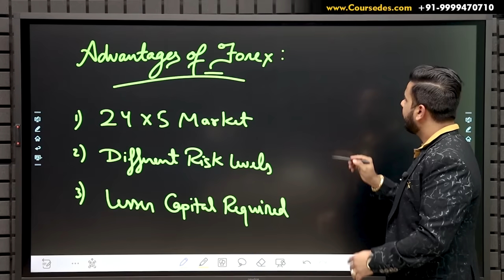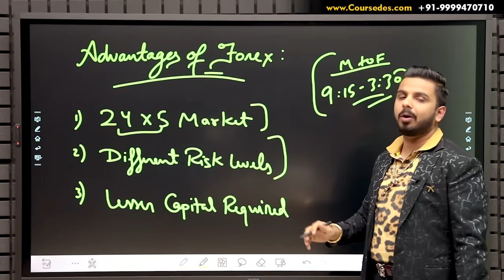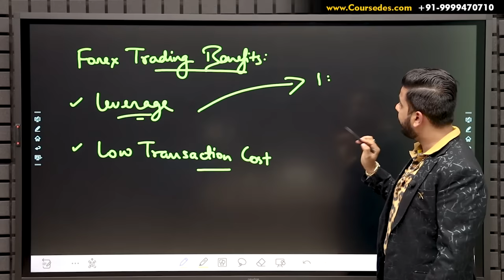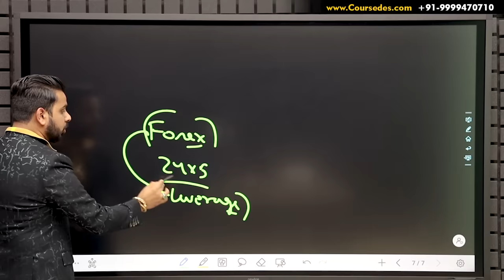Forex Vs Stock Market | How to Make Money with Forex Trading?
In this video you will learn how Forex Market is different from Stock Market & how people Make Money in Forex Trading?